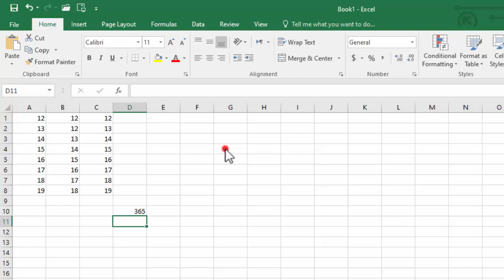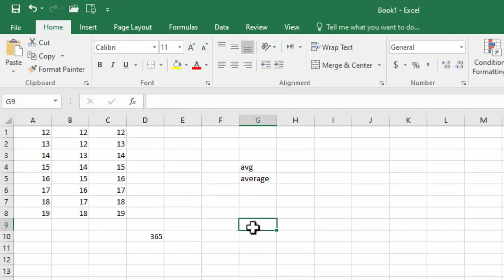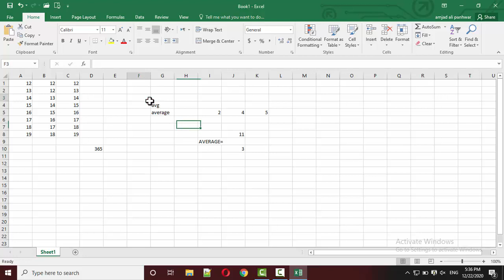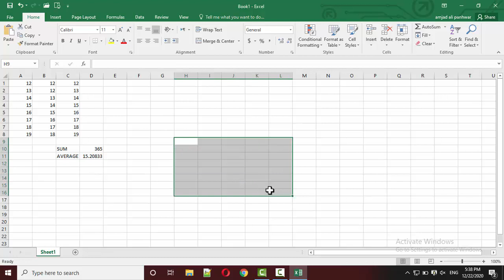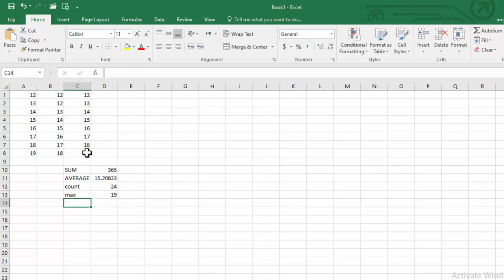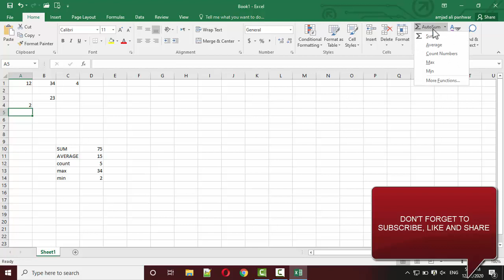BASIC FORMULAS IN MS EXCEL 2016 IN HINDI/URDU